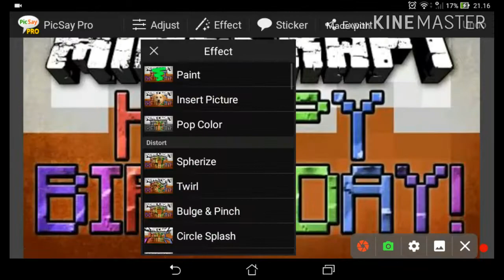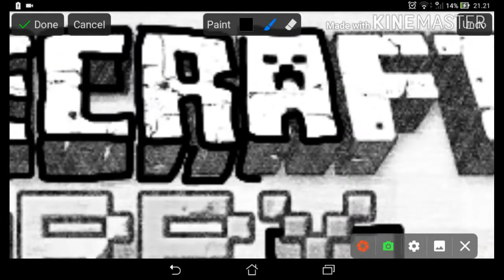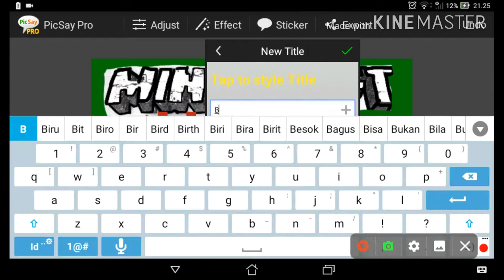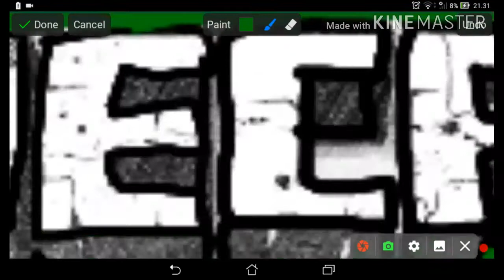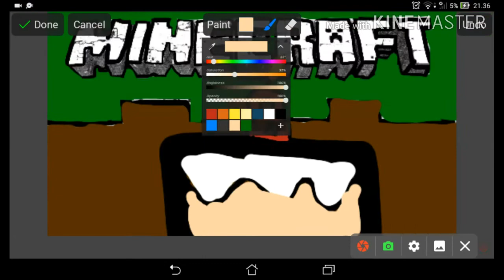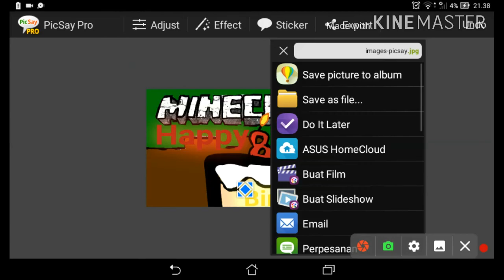Happy Birthday MineCraft!!!!! Speed art #2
Selamat ulang tahun minecraft!,oh iya share ketemen2 kalian yg belum tau ya!